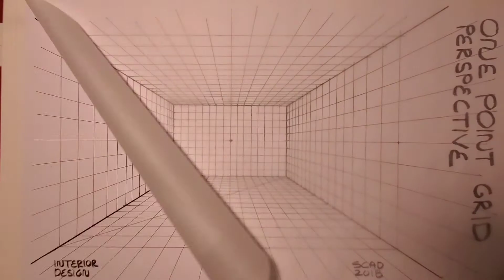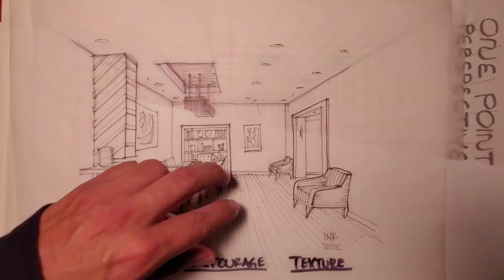Steps to using perspective grid